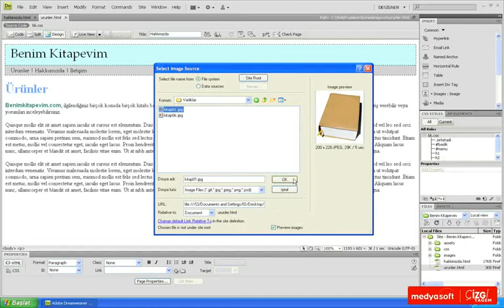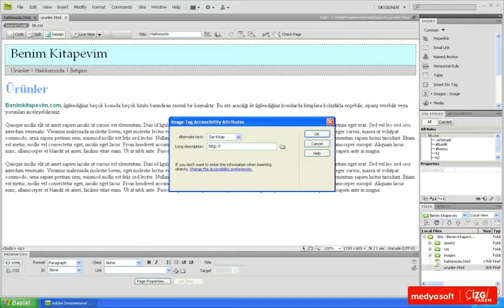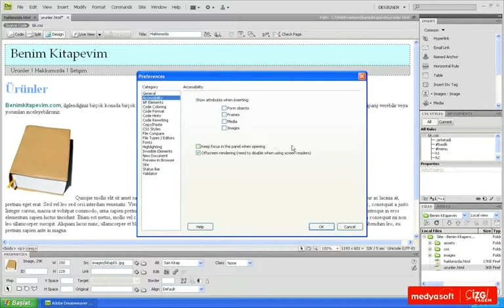Adobe Dreamweaver CS4 0601: Resim Eklemek